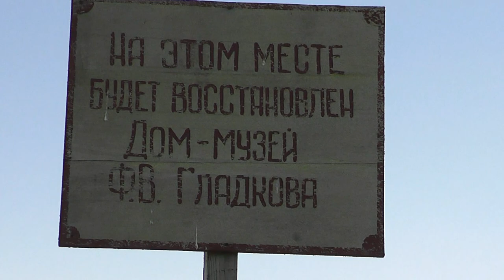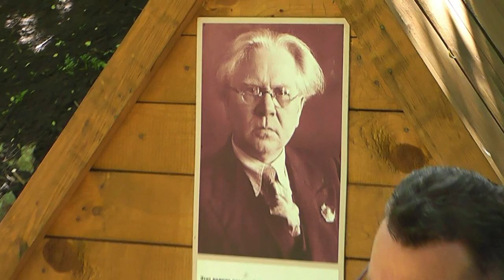К 130-летию Ф.В. Гладкова - КЛЮЧИ и Б. ЧЕРНАВКА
Сёла Ключи и Б. Чернавка Малосердобинского р-на Пензенской обл., родина писателя Ф. Гладкова. Здание бывшей церковно-приходской школы, фундамент дома, где родился Гладков, река Чернавка и родник, бьющий из под дерева, описанный в произведениях писателя.
21 июня исполняется 130 со дня рождения Ф. Гладкова
19 мая 2013, съёмка моя